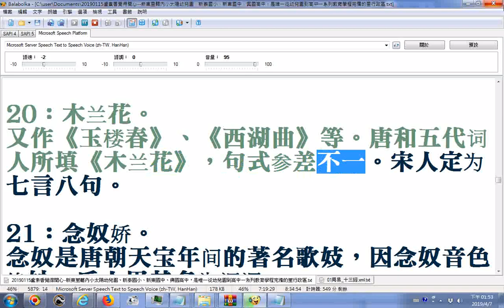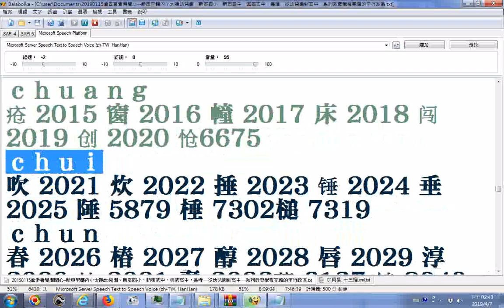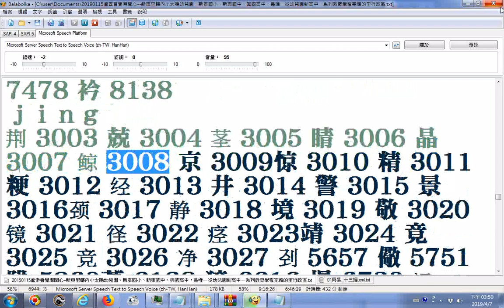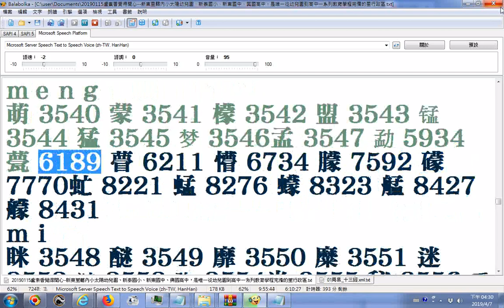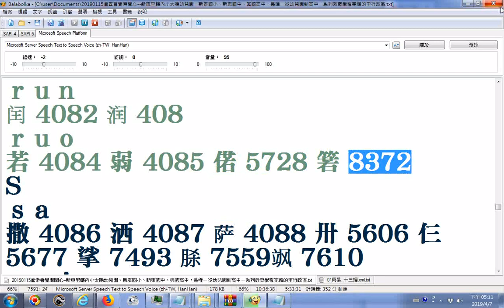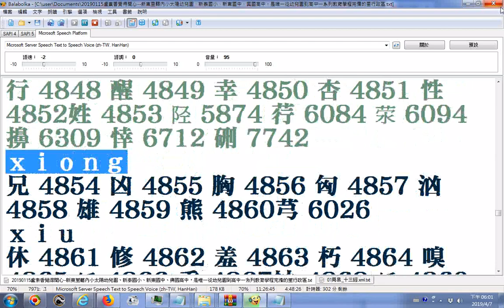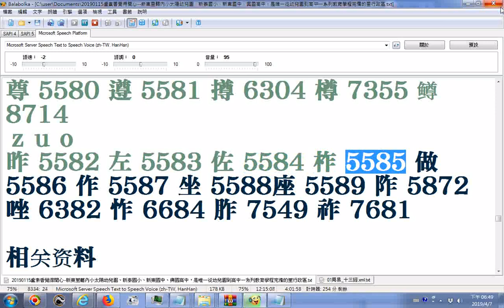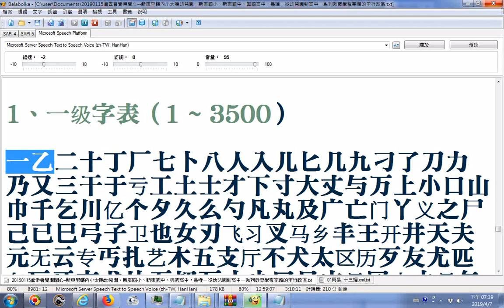20190407B電腦小姐Balabolka唸簡體字 在線新華字典含教兒經 大全20190402 txt01 佛教三字經 三臧是藏之誤 涅盤是槃之誤 《通用規範字表》8300字 1306